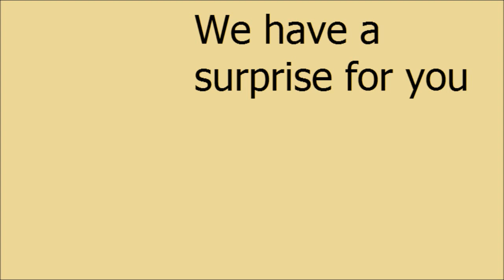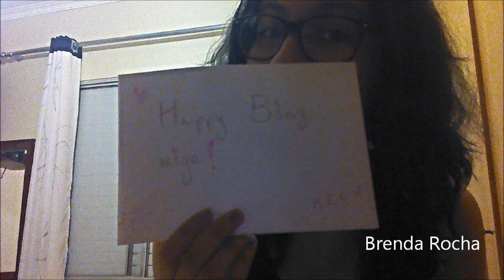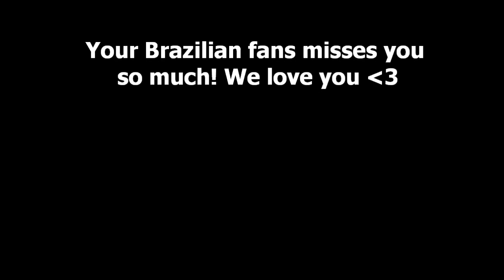Brazilian fans wishing a Happy Birthday for Adore.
Homenagem de aniversário feita por fãs brasileiros para a nossa sereia favorita!